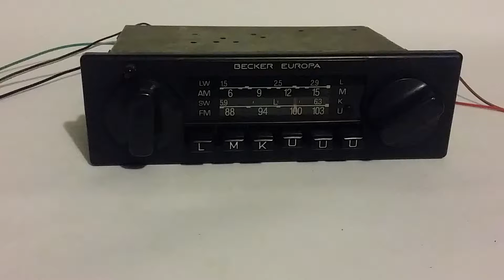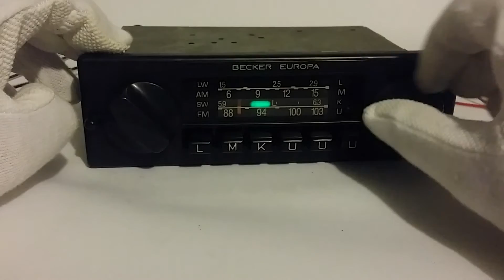Becker europa LMKU